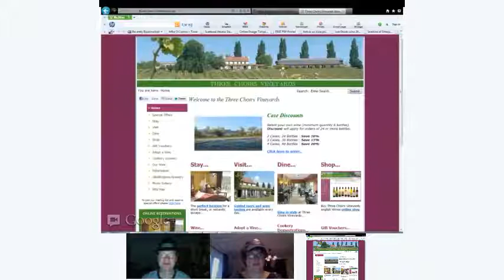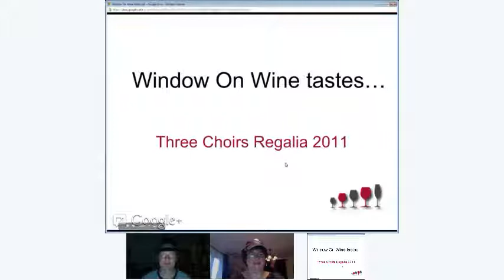Window On Wine tastes...Regalia 2011